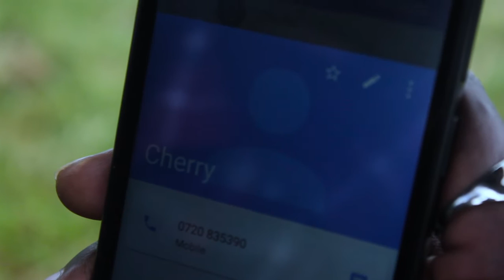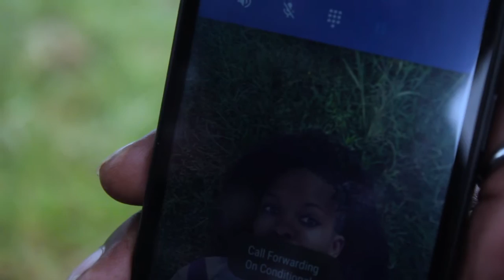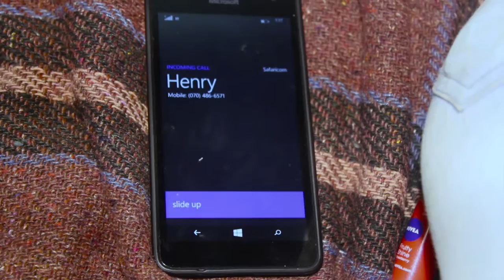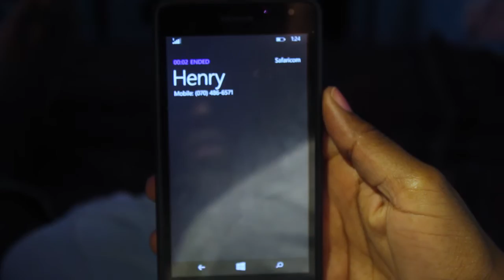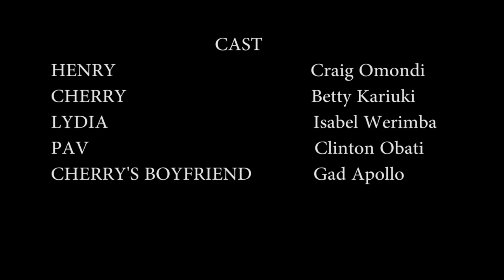HENRY THE GREY by Clinton Obati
When everything goes wrong.